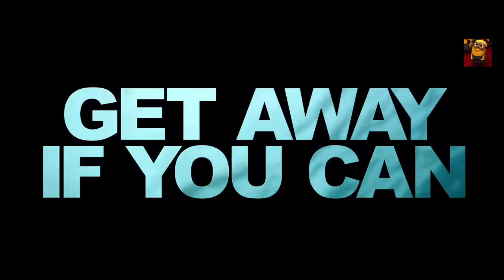GET AWAY IF YOU CAN Official Trailer (2022) Ed Harris, Riley Smith